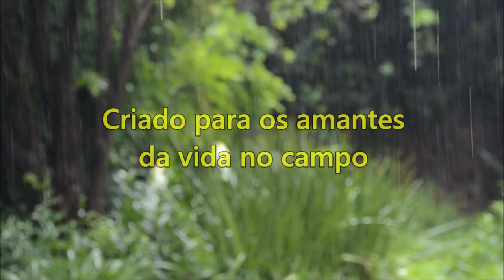Vida na roça - Pessoas especiais ainda existem - Parte final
Conhecemos em Santana de Caldas esse precioso Senhor e sua querida mãe. Ele tem uma conversa agradável, gravamos e compartilhamos aqui. Esperem que gostem.